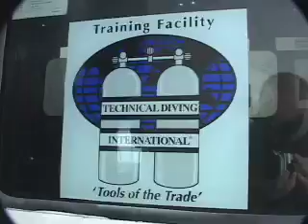Eigen Wijze DUIKreizen: Palau Agressor II